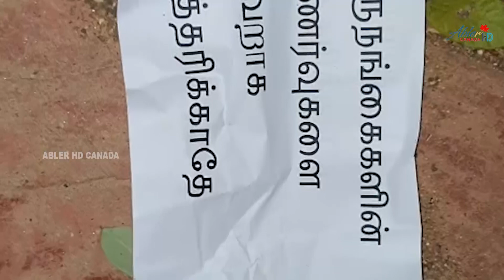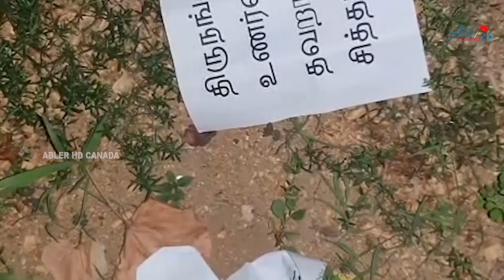யாழ்ப்பாணத்தில் ஊடகவியலாளரின் வீட்டின் மீது நள்ளிரவில் தாக்குதல் | Jaffna